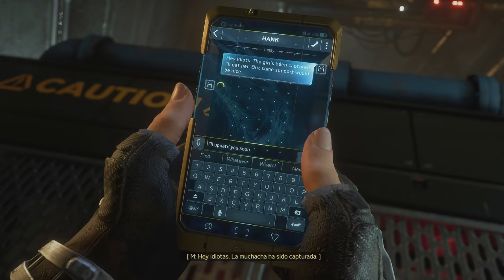BLACK WIDOW! | MARVEL'S AVENGERS #10 | EpsilonGamex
Por fin sale otro personaje en Marvel's Avengers! y me encanta!